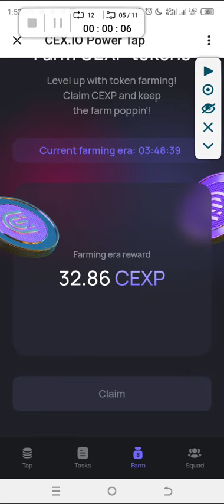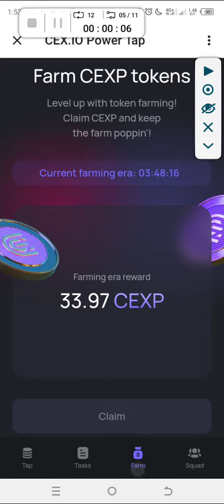HOW TO MINE CEX TOKEN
ALWAYS CHECK THE DESCRIPTION BECAUSE I ALWAYS UPDATE THE TOKEN LIST HERE

You wanna be involved in online or offline money making strategies and updates??? This is the Right Place to Be.